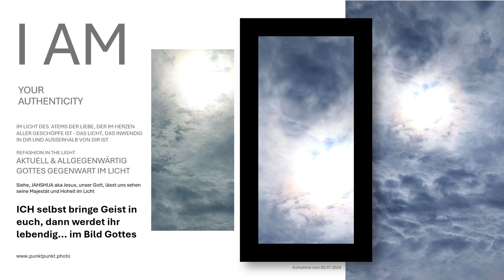ICH selbst bringe Geist in euch, dann werdet ihr lebendig...im Bild Gottes geschaffen vom JHWH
Das Offene Himmelbild, geschaffen von unserem Allmächtigen Schöpfer JHWH, unserem König der Herrlichkeit, können Sie einsehen